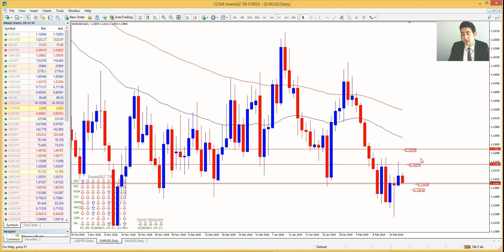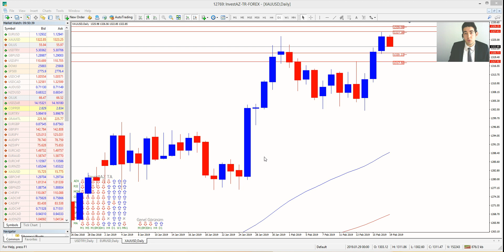Endeksteki Belirsizlik Devam Edecek Mi? - InvestAZ Günlük Analiz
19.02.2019 Salı günü yurt içi piyasalardaki beklentiler ve yurt dışı piyasalardaki gündem değerlendirmesi.
0:06 DolarTL Analizi
01:39 EuroDolar Analizi
03:05 Altın Analizi

Avrupa borsaları geçtiğimiz günü karışık seyirle tamamlarken kapanışta, gösterge endeks Stoxx Europe 600 % 0,23 artarak 369 puana çıktı. Fransa'da CAC 40 endeksi % 0,30 yükselerek 5.168 puana, İtalya'da FTSE MIB 30 endeksi % 0,58 artarak 20.329 puana geldi. İngiltere'de FTSE 100 endeksi % 0,24 değer kaybederek 7.219 puana, Almanya'da ise DAX 30 endeksi % 0,01 azalarak 11.299 puana geriledi

Almanya’da açıklanan aylık raporda, ekonomik yavaşlama en azından yılın ilk yarısında devam edecek açıklaması yapıldı.

TCMB verilerine göre konut fiyatları 2018 yılı Aralık ayında yıllık % 9.69 arttı. Önceki % 10.5 artıştı. 2018 yılı Aralık ayında bir önceki aya göre % 0,40 oranında azalan hedonik konut fiyat endeksi ise bir önceki yılın aynı ayına göre nominal olarak % 5,44 oranında arttı, reel olarak ise % 12,35 oranında azaldı.

TÜİK verilerine göre Türkiye genelinde konut satışları 2019 Ocak ayında bir önceki yılın aynı ayına göre % 24,8 azalış göstererek 72 bin 937 oldu.

Petrol fiyatları, ABD ve Çin'in ticaret konusunda anlaşmaya varabileceğine ilişkin iyimserlik ve Suudi Arabistan'da dünyanın en büyük kıyı petrol sahasının arzın sıkışmakta olduğunu işaret etmesinin ardından  2018 Kasım ayından bu yana en yüksek seviyesi yakınında seyretti.

Bugün yurt içi piyasaların veri akışı açısından sakin geçeceğini söyleyebiliriz

Küresel Piyasalarda Avrupa’da Euro Bölgesi
-Cari Hesap
-ZEW Ekonomik Hissiyat

Almanya’da
-ZEW Ekonomik Hissiyat
-ZEW Mevcut Koşullar Endeksi

 İngiltere’de
-İkramiye Hariç Ortalama Gelir
-Ortalama Gelir Endeksi+İkramiye
-İşsizlik Hak Başvurusundaki Değişiklik
-İstihdam Değişimi
-İşsizlik Oranı

ABD’de ise
-FOMC üyesi Konuşması
-3 Aylık  Hazine Bono İhalesi
-6 Aylık Bono İhalesi

BIST100 Endeks  –  Avrupanın Belirsizliği Endeksi Etkiledi /  99.800 Seviyesi Önemli Destek  /  Günlük Değişim  % -0,96

EURUSD /  Euro Cephesi Güç Kaybediyor / 1.1354 Önemli Direnç Seviyesi  /  Günlük Değişim  % -0,09

USDTRY –  Dolar/TL  Kuru Yatay Seyretti   / 5.3500 Önemli Direnç  /  Günlük Değişim % 0,17

ALTIN –  Altın Yükselişin Ardından Dolara Karşı Değer Kaybetti / 1317 Önemli Destek Seviyesi /  Günlük Değişim  % -0,17